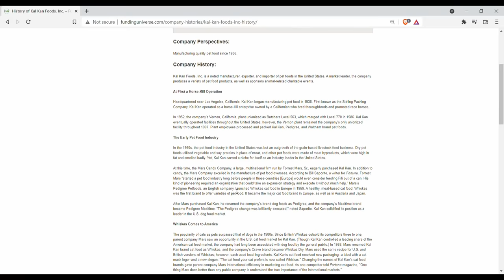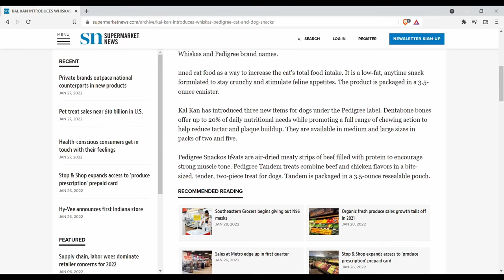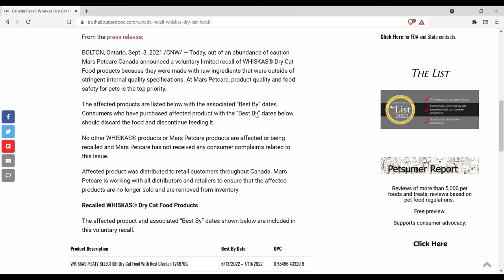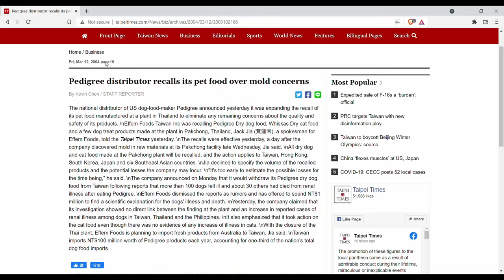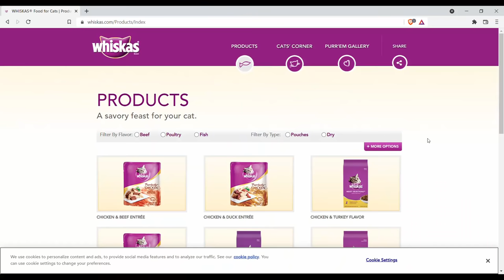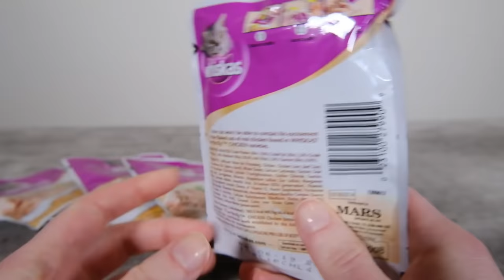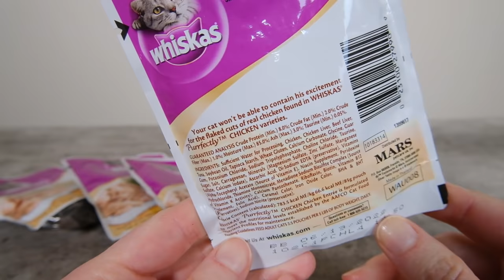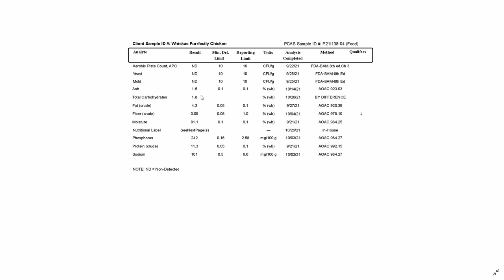Whiskas Cat Food Review (We Sent it to a Lab)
In this cat food brand review, we break down the history, manufacturing practices, and nutritional merits of the ultra-popular brand Whiskas. In short, we give this brand a C+ grade according to the Cats.com standard.

Video Navigation:

0:00 Introduction
1:51 Company History
2:46 Sourcing and Manufacturing
3:41 Recall History
5:31 Product Selection + Analysis
7:38 Lab Test Results
9:02 Price
9:45 Overall Impressions
11:09 Conclusion